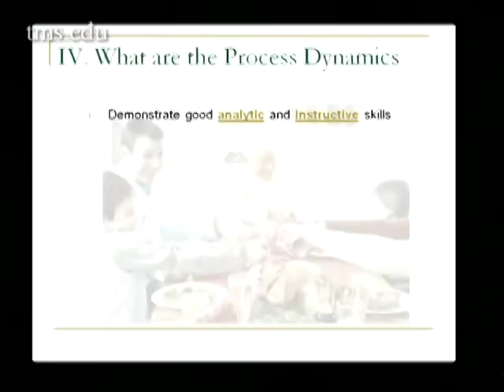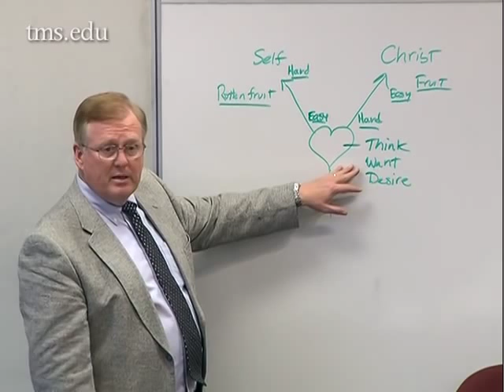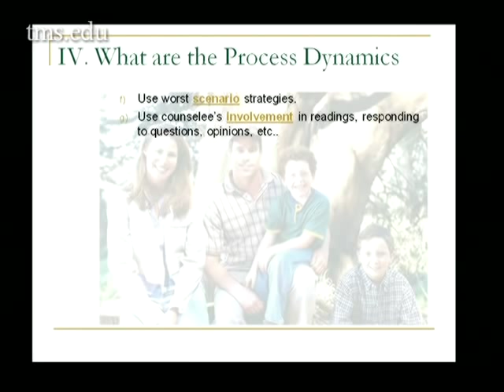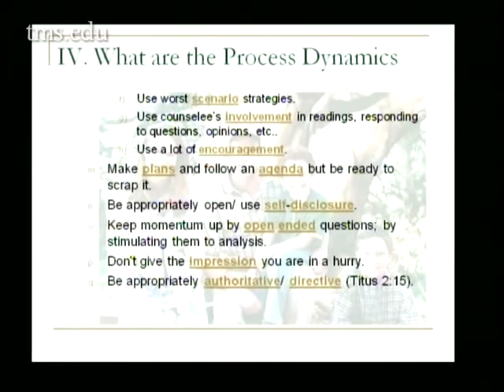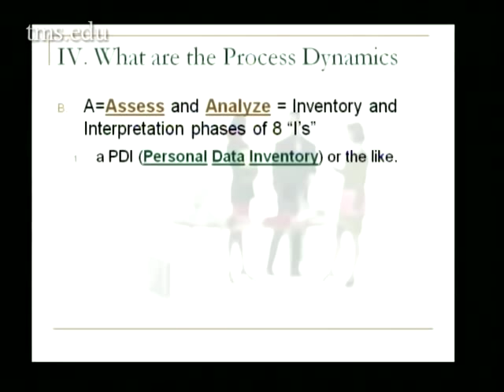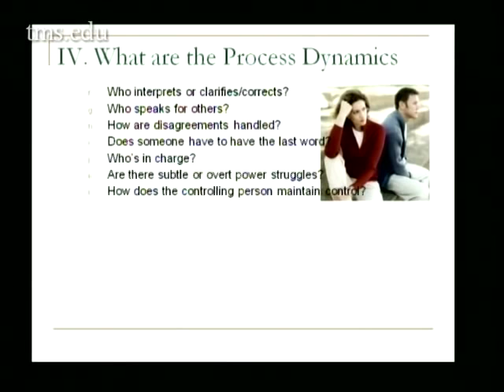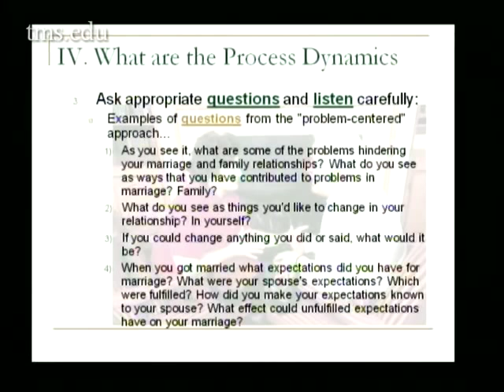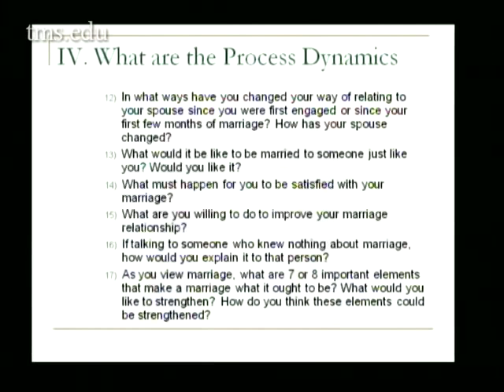Lecture 6: Marriage and Family Counseling - Dr. John D. Street